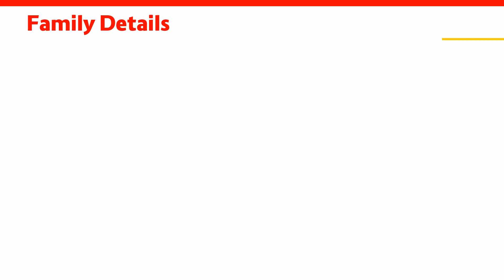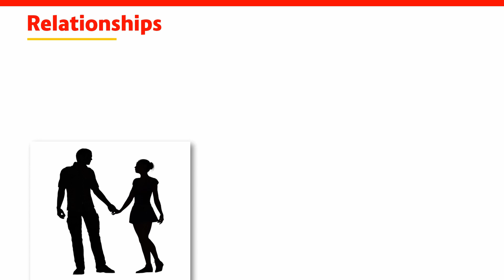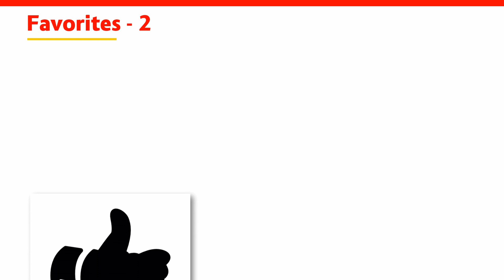Priyanka Chopra – Age, Birthday, Biography, Husband, Net Worth and More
PriyankaChopra Personal Details
• Official Name
• Birth Name or Real Name
• Nick Name
• Gender
• Date of Birth (DOB)
• Day of Birth
• Mother Tongue
• Language Known
• Died On
• Died at Age

Religious Background
• Nationality
• Race / Ethnicity
• Religion
• Caste
• Zodiac Sign / Raasi / Kundli
• Star / Nakshatra
• Gothram
• Kuja Dosham / Manglik

Priyanka Chopra Physical Details
• Physical Status
• Complexion
• Hat Size
• Collar / Neck Size
• Chest Size
• Waist Size
• Hips Size
• Biceps
• Shoe Size
• Blood Group
• Hair Color
• Eye Color
• Personal Trainer

Family Details or Information
• Ancestral / Family Origin
• Grand Father
• Grand Mother
• Father (Dad)
• Mother (Mom)
• Step Father
• Step Mother
• Brother(s)
• Sister(s)
• Brother-in-Law
• Sister-In-Law
• Uncle
• Aunt
• Cousin
• Nephew
• Niece

Priyanka Chopra Relationships
• Marital Status
• Crush
• Boy Friend
• Son(s)
• Daughter(s)

Education Details
• Educational Qualification
• School
• College / Degree

Priyanka Chopra Profession Details
• Awards and Honors
• Brand Endorsements
• Property
• Income

Favorites
• Food
• Drinks
• Places
• Colors
• Sports
• Actor
• Actress

Priyanka Chopra Hobbies & Interests
• Likes
• Dislikes
• Hobbies
• Best Friends
• Car Collection
• Bike Collection
• Pets Collection
• Language Known
• Smoking Habits
• Drinking Habits

Social Profiles
• Facebook Fan Page:
• Google Plus:
• Wikipedia:
• IMDB:
• a2ztube:
• Personal Blog:

Image Credits
• Pixabay.com
• Pexels.com
• Freedigitalphotos.net